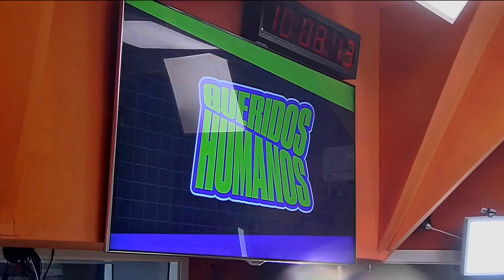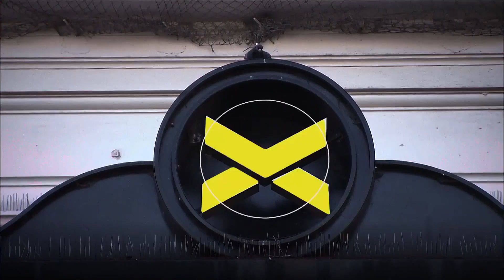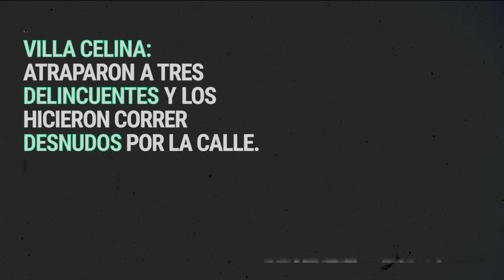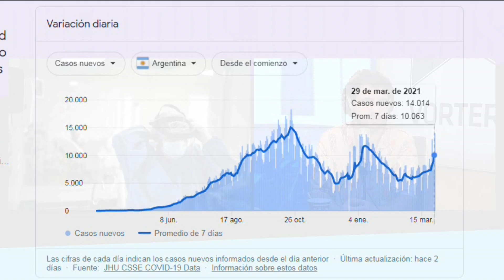APERTURA: LOS TEMAS QUE QUEMAMOS Y YA NO PODEMOS ESCUCHAR